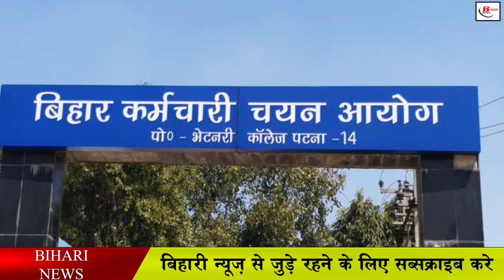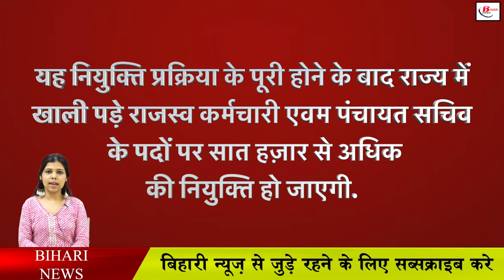बिहार में 13 हज़ार से अधिक युवाओं को जल्द मिलेगी नौकरी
The way has been cleared for more than 13 thousand youth to get jobs in Bihar. In fact, the restoration process started by the Bihar Staff Selection Commission in the year 2014 is now about to reach its destination. According to the information received so far, the counseling for the appointment of 13 thousand 120 posts through the first inter level combined examination is going to start soon. Although more than seven years have passed since this reinstatement, but even after this, the appointment response has not been completed, after which there was a lot of resentment among the candidates regarding this matter.